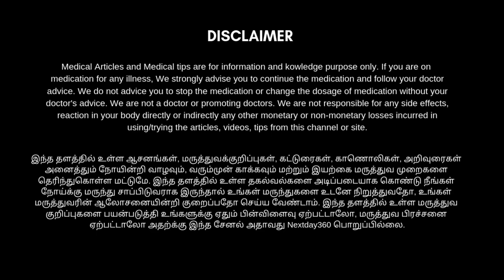தொப்பையை குறைத்து தசைகளுக்கு வலிமை தரும் கும்பகாசனம் | Kumbhakasana - Plank Pose | nextday360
தொப்பையை  கும்பகாசனம் :

தொப்பையை குறைப்பதில் இந்த ஆசனம் முதன்மையான பங்கு வகிக்கிறது. தொப்பையை குறைப்பதோடு தசைகளுக்கு அதிக வலிமையை இது தருகிறது.

தொப்பையை குறைப்பதில் இந்த முறை முதன்மையான பங்கு வகிக்கிறது. தொப்பையை குறைப்பதோடு தசைகளுக்கு அதிக வலிமையை இது தருகிறது. அத்துடன் வயிற்றில் உள்ள தசைகளும் உறுதி பெறுகிறது. கிட்டத்தட்ட “புஸ் அப்ஸ்” போன்ற நிலையில் தான் இதை நீங்கள் செய்ய வேண்டும்.

பயன்கள்  :

நமது நரம்பு மண்டலத்தை சீர்படுத்தி சமன் செய்கிறது.

கை, தோள்பட்டை மற்றும் பின்முதுகுத்தசைகளை வலுவடையச் செய்கிறது.

Core muscle என சொல்லப்படும் முக்கிய தசைகளை வலுவடையச் செய்கிறது.

வயிற்று தசைகள் இறுக்கப் பெறுவதால் தொப்பை குறைய உதவுகிறது.